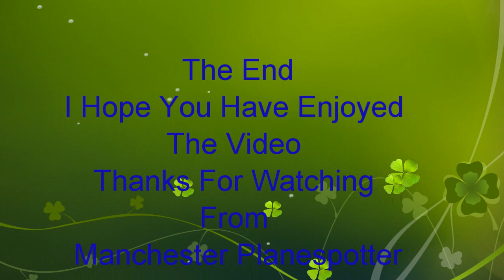(HD) Plane Spotting At Manchester Airport At The End Of Runway 23R On the 10/09/2018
(HD) Plane Spotting At (MAN) Manchester Airport (EGCC) At The End Of Runway 23R On the 10/09/2018